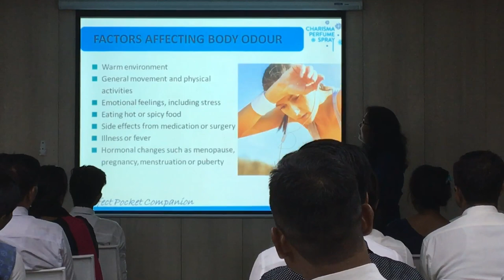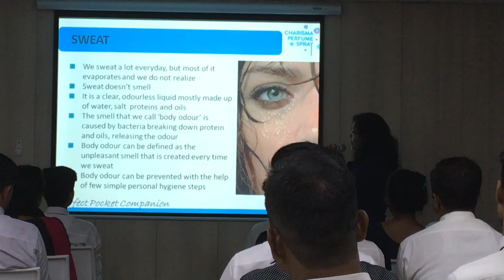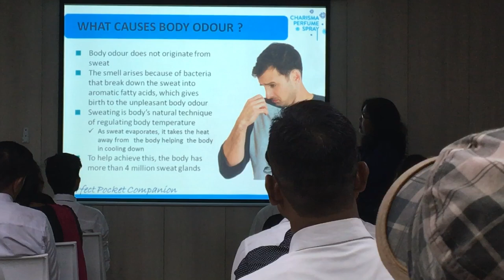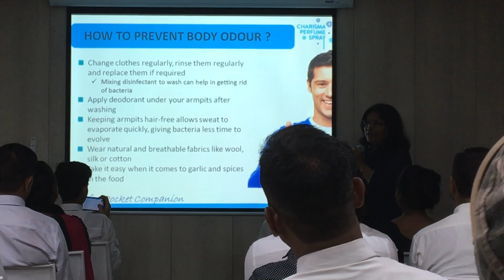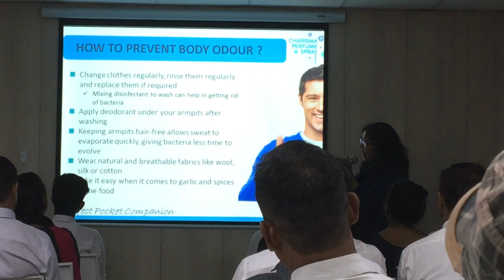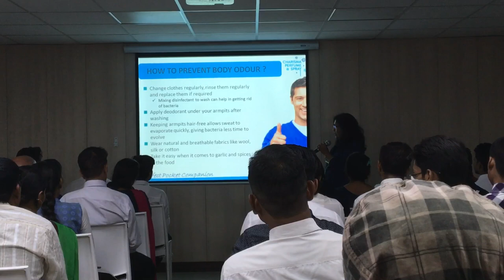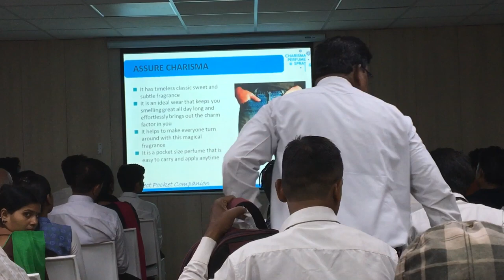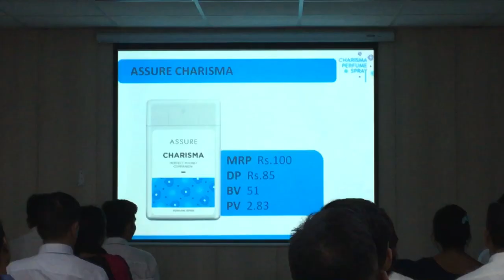Assure Charisma Pocket Deo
Vestige Product Presentation